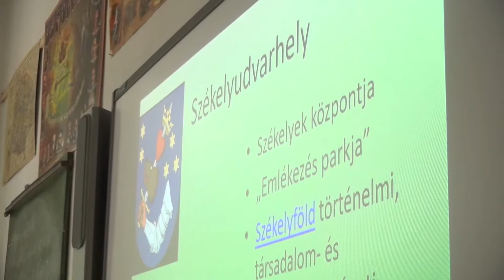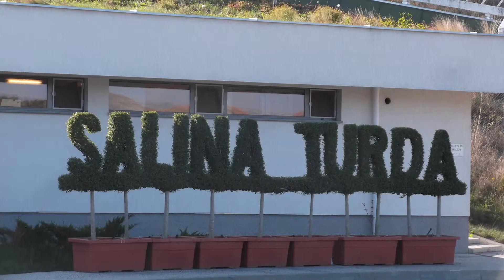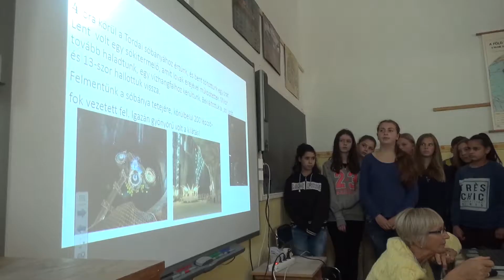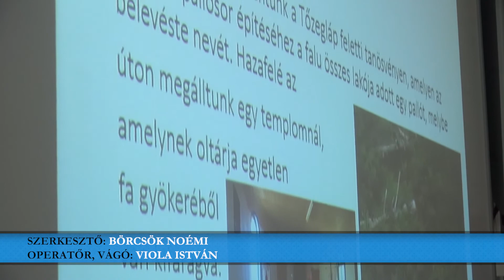Erdélyi élménybeszámoló a Forray suliban!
A Határtalanul Program keretében Erdély egyik legszebb és történelmi szempontból talán legizgalmasabb területén, Korond környékén jártak a szegvári diákok. Székelyföld nincs közel, a több mint 400 km-es út 7 és fél óráig tartott, de a résztvevők szerint megérte.